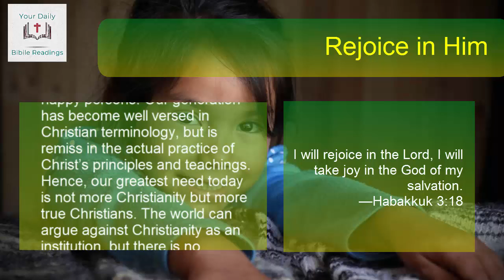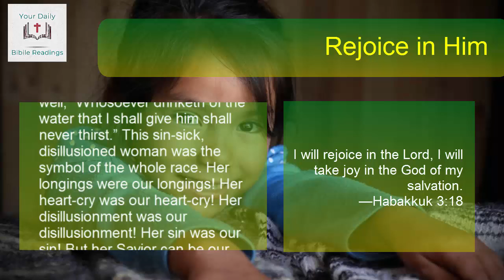Rejoice in Him | DAILY BIBLE READINGS | January 16, 2021